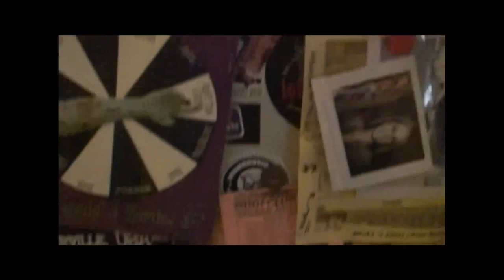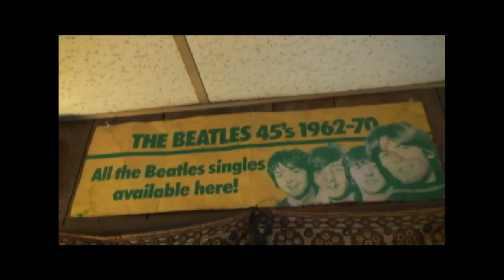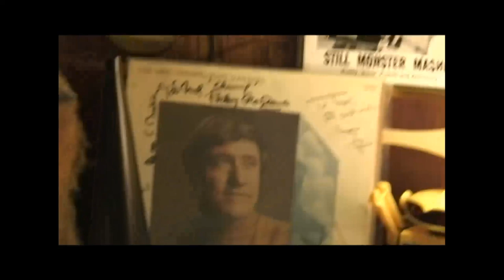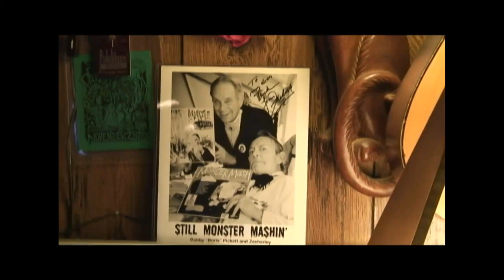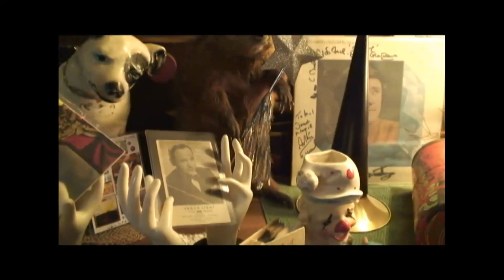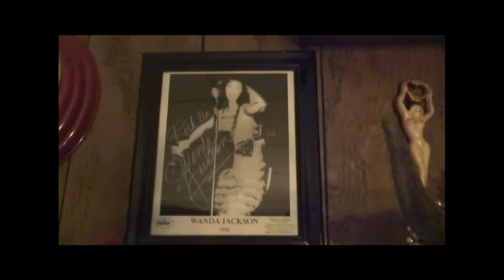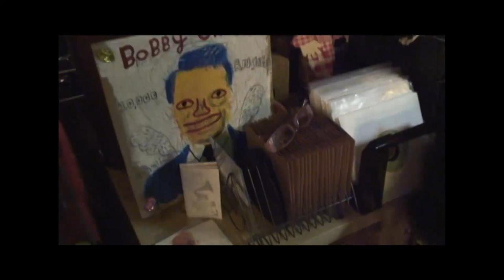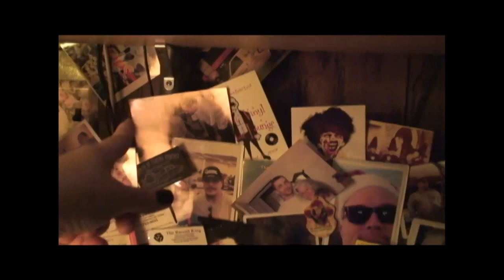A Quick Tour Around the Music Room with Tink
OK, so it's a whirlwind. if I were to show you everything it would
take an hour. But I haven't been around the room with you in a long
time so. enjoy xo